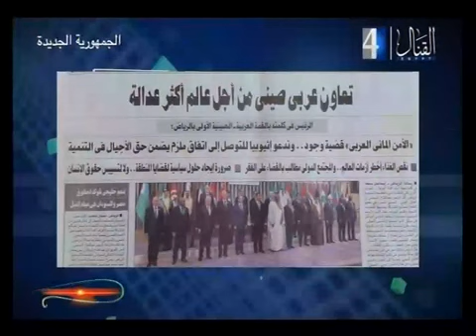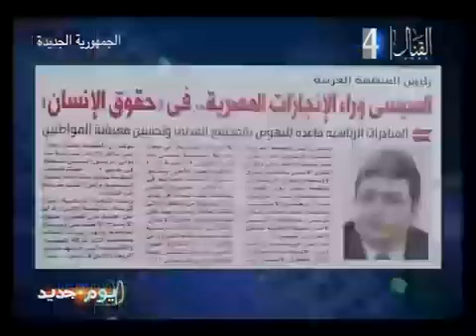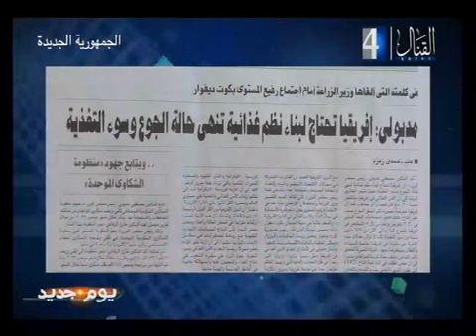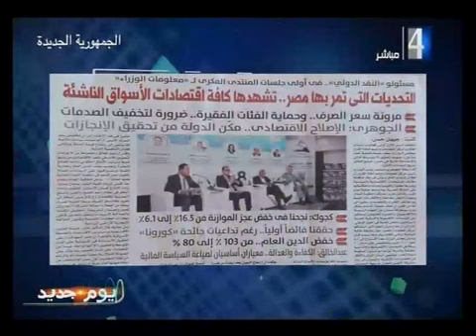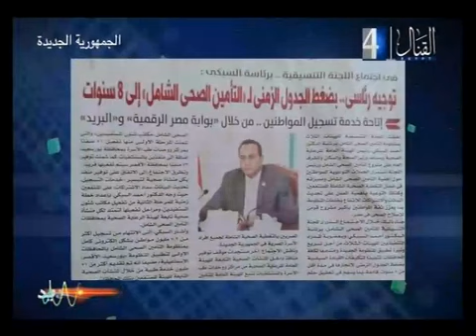برنامج يوم جديد، قراءة لاهم الاخبار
برنامج يوم جديد، قراءة لاهم الاخبار الواردة في الصحف المصرية مع الكاتب الصحفي الاستاذ صبري الجندي، الكاتب بجريدة الاهرام